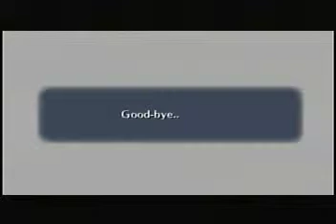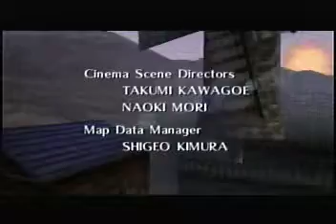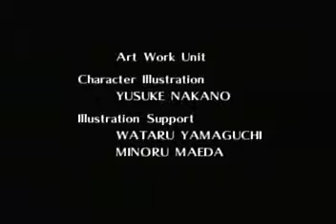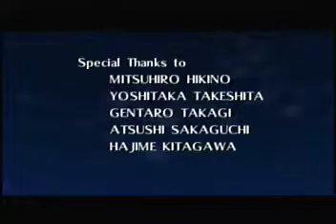Let's Play Zelda Ocarina of Time Part 44 - The End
I hope you all enjoyed the ride, it's been a long time since I started this friggin' series. Time to do something new, Jeezus.